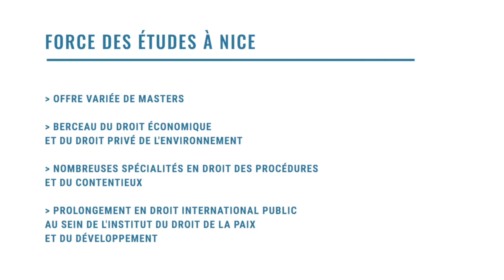Double Licence parcours intégré FRANCO-ALLEMAND (version sous-titrée)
Le Centre juridique franco-allemand (CJFA) de l’Université de la Sarre propose, en partenariat avec Université Côte d'Azur, une double diplomation dans le cadre d’un cursus intégré Licence de droit – Bachelor of Laws (LL.B).